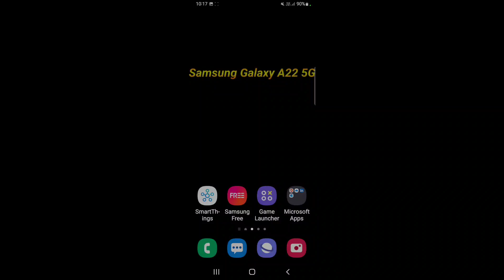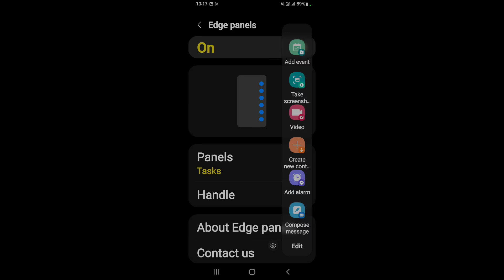How to take screenshot in Samsung Galaxy A22 5G | How to capture screenshot in Samsung Galaxy A22 5G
Hello dosto, aaj meine is video me bataya hai ki Samsung Galaxy A22 5G me screenshot kaise capture krte hai. dosto Samsung Galaxy A22 5G me screenshot capture krne ke 2 treeke hai, Samsung Galaxy A22 5G me screenshot krne ke dono hi treeke bahut aasan hai. agar aap bhi Samsung Galaxy A22 5G me screenshot capture krna chahte hai to is video ko jroor dekhe aur end tk dekhe, thanks friends.

How to take screenshot in Samsung Galaxy A22 5G
How to take screenshot on Samsung Galaxy A22 5G
How to capture screenshot in Samsung Galaxy A22 5G
how to capture screenshot on Samsung Galaxy A22 5G
Samsung Galaxy A22 5G me screenshot kaise le
Samsung Galaxy A22 5G me screenshot kaise lete hain
Samsung Galaxy A22 5G Screenshot feature
Samsung Galaxy A22 5G screenshot settings
Samsung Galaxy A22 5G Screenshot
Samsung Galaxy A22 5G 3 fingers down screenshot feature
Samsung Galaxy A22 5G 3 finger down screenshot
Samsung Galaxy A22 5G me 3 finger screenshot kaise le
how to take 3 fingers down screenshot in Samsung Galaxy A22 5G
screenshot